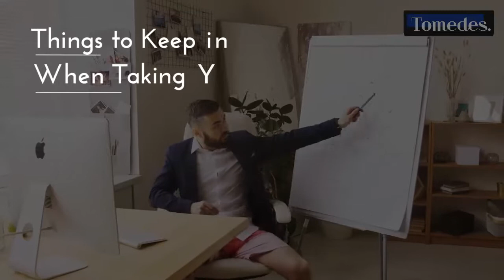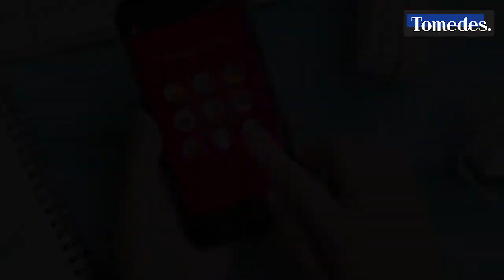Global Marketing Strategy Guide: Tips and Examples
No matter where you are in the world, food tastes better when shared with someone else.⁣

Sharing moments of life through effectivediscourse is a way to make them last. And at Tomedes, we’re always determined to find new ways to let our community members’ voices be heard.⁣

This global marketing strategy guide is packed with tips and examples to help international businesses succeed.

If you need a global marketing strategy, start here.

Remember, stay informed.